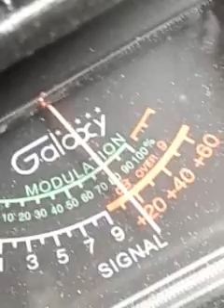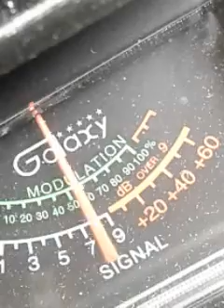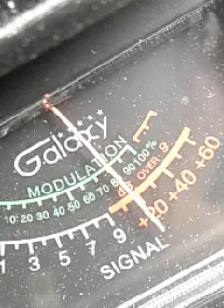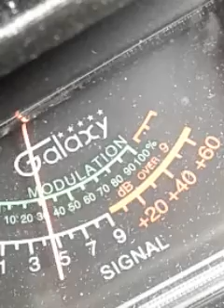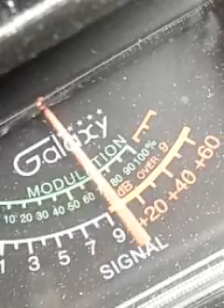Trinitron9....025GA....ChickenGeorge AL.?.BigBoss..148..BrownShoes.OTHERS.CH.6..10:25 am